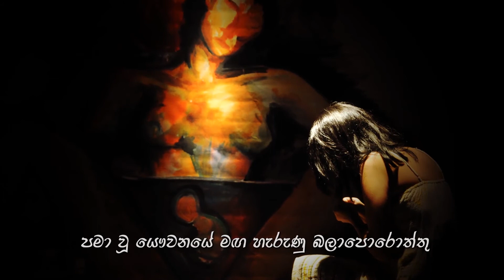BREATH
That the manhood of the semen cannot satisfy the  heartbeat of a woman's spiritual sensibility.